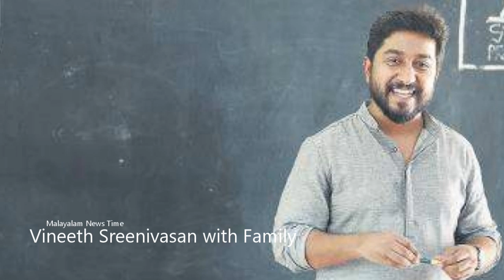വിനീതിന്റെ കുഞ്ഞുമകളുടെ ചിത്രം കണ്ടോ - ചിത്രം വൈറൽ